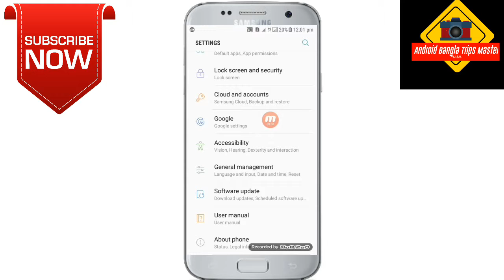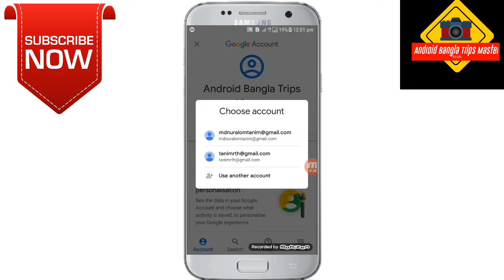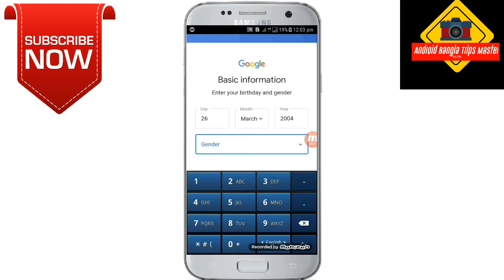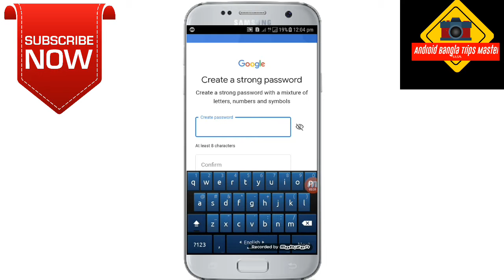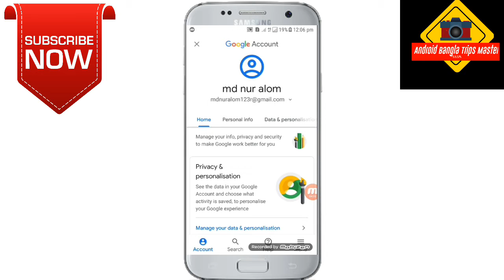HOW to make email account with your phone..কিভাবে তোমার মোবাইল দিয়ে একটি ই মেইল একাউন্ট খুলবে।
আমার channel টি সাবস্ক্রইব করুন।

আর একটি কমেন্ট করুন

আপনাদের মতা মত আমার সাথে শেয়ার করুন